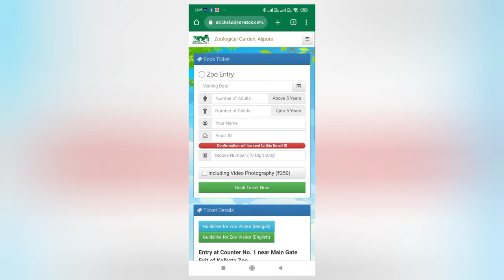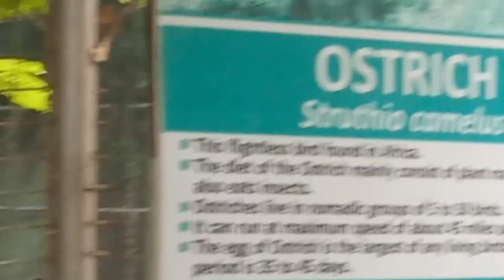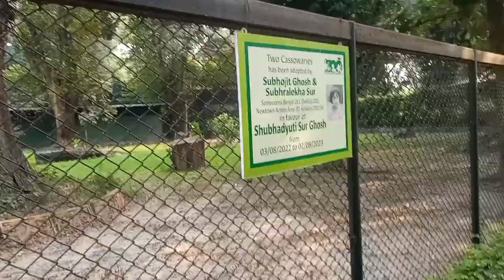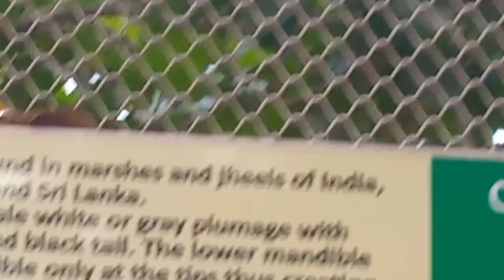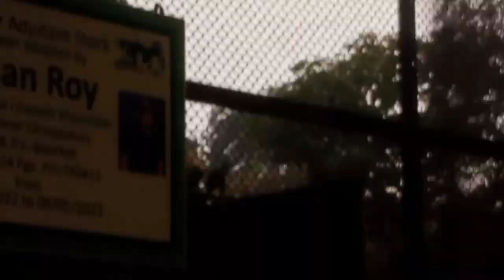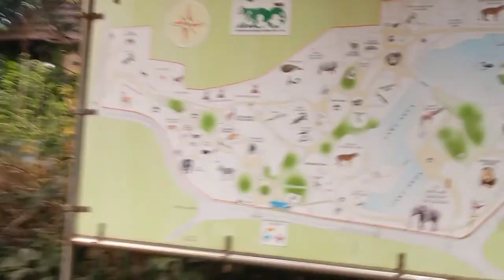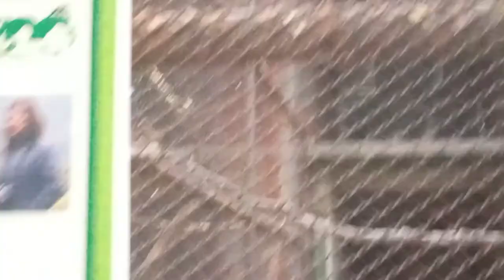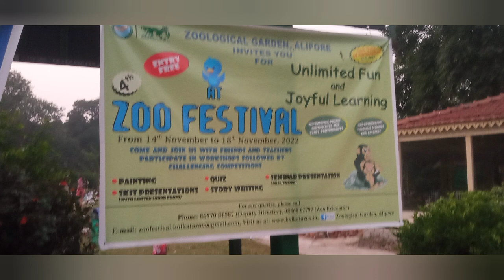ALIPORE ZOOLOGICAL GARDEN || KOLKATA